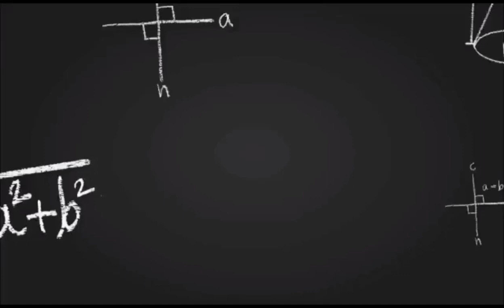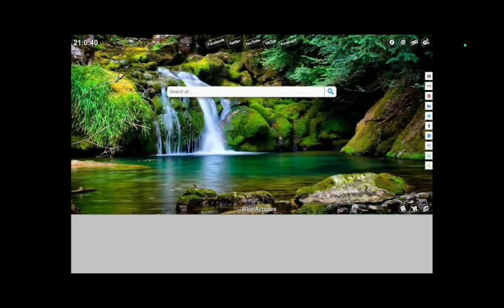38. Story 38.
THIS VIDEO IS ONLY FOR DEEP THINKING .
Welcome to MAC(Mera Apna Channel).
THANK YOU TO ALL MY DEAR STUDENTS